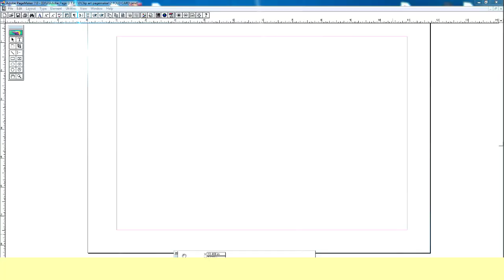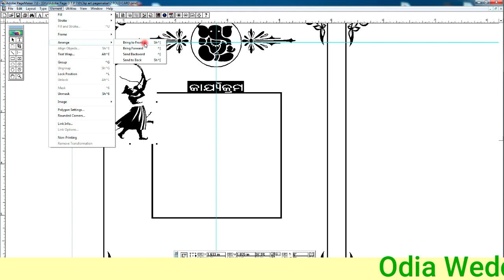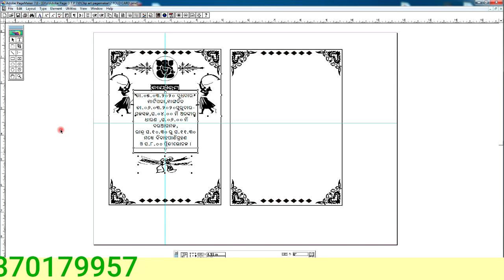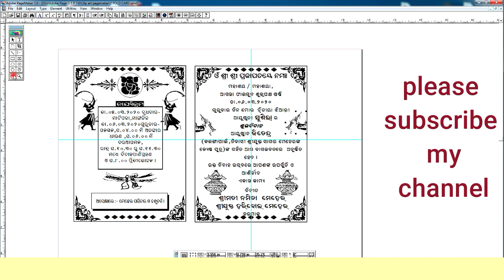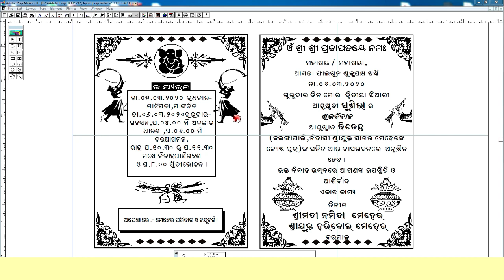wedding card design odia,hindu marriage card,odia format pagemaker,kshirodra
hi
Odia Design  card in adobe pagemaker,wedding card design odia,hindu marriage card,odia format bibah card,wedding crad format

Odia Wedding Card Ka format Chahiye Woh Hame Whatsap Kare No.6370179957